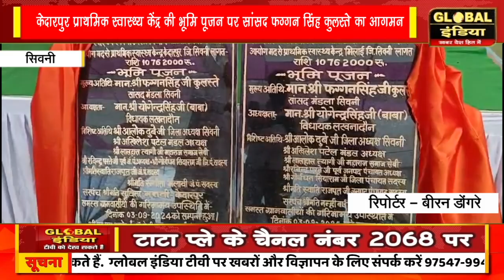केदारपुर प्राथमिक स्वास्थ्य केंद्र की भूमि पूजन पर सांसद फग्गन सिंह कुलस्ते का आगमन